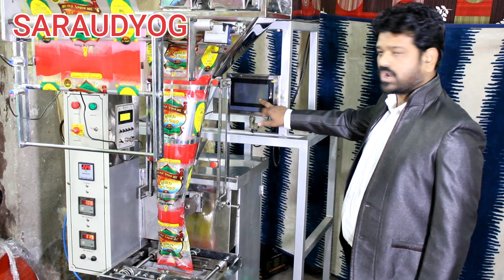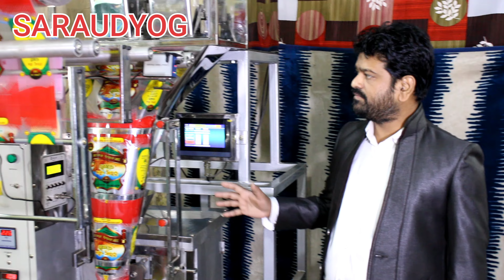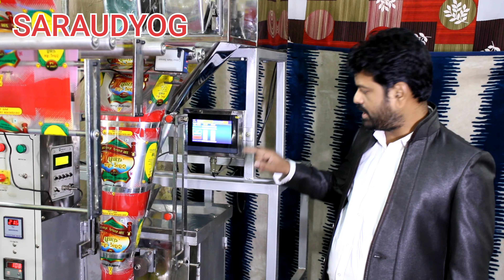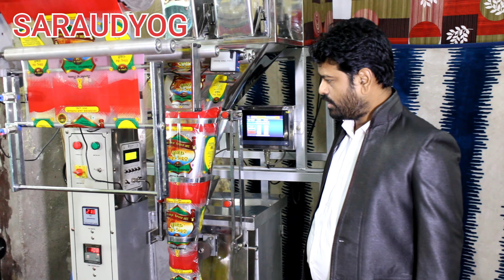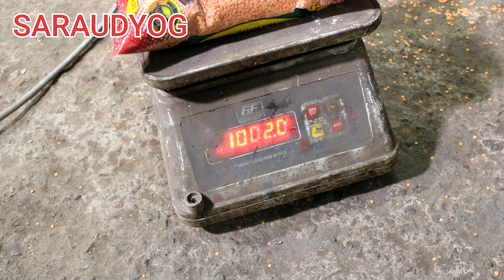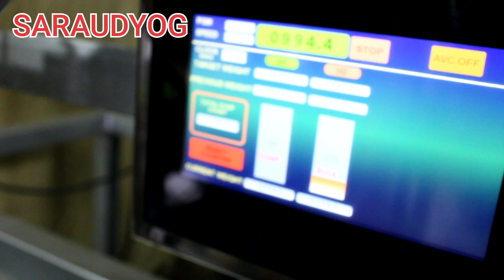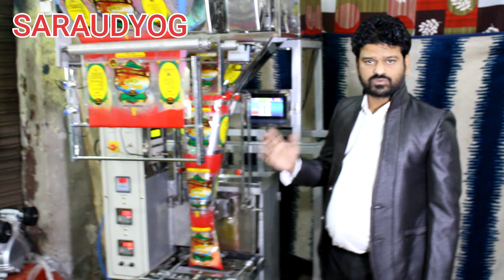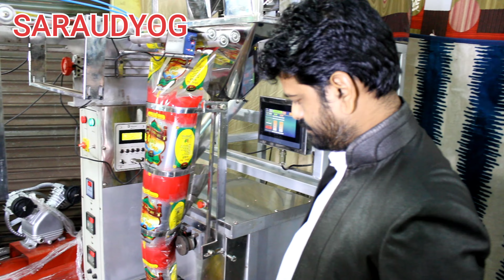Pouch Packing Machine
we are manufacturer Machine since 1989 established

you can pack all type granules